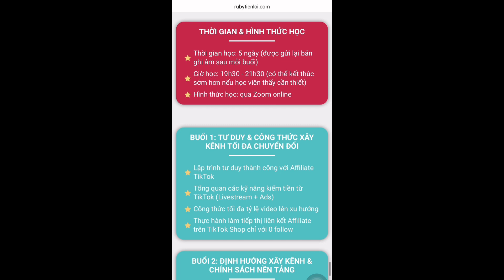U40 có làm được TikTok Affiliate không mà nổ tận 7 đơn hàng vậy?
Ruby Tiện Lợi - Kênh chia sẻ kiến thức, kinh nghiệm về kinh doanh, vận hành và marketing cửa hàng bán lẻ. Xây dựng nền tảng cộng đồng kinh doanh cùng nhau phát triển, tối ưu công việc và gia tăng thu nhập.

Nhấn theo dõi để cập nhật các thông tin mới nhất và tham gia học tập kinh doanh siêu thị mini cùng Ruby tại đây nhé!

🏪 Khoá học miễn phí 2 ngày (đã có hơn 350 học viên)

👩‍🏫 Khoá học chuyên sâu - hỗ trợ đồng hành trọn đời (tham gia chỉ với 209k)

🎁 [Miễn Phí] Đăng ký nhận ngay bộ "Cẩm nang kinh doanh siêu thị mini từ A-Z"

🤝 Tham gia cộng đồng Zalo cập nhật Hoạt động Rubytienloi 2024

🤝 Tham gia group "Đặt gạch Affliate - xây kênh" kiếm tiền tươi thóc thật